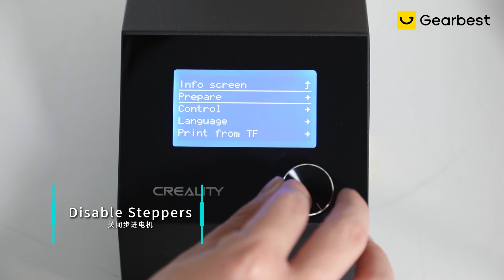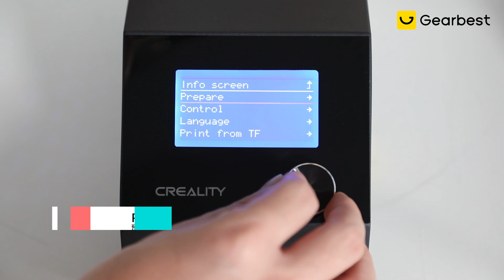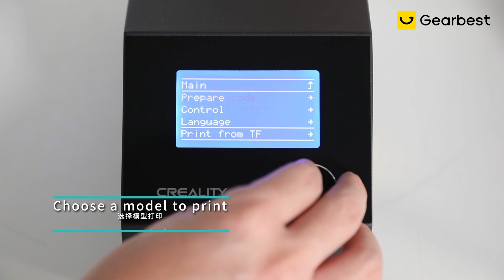Creality CR - 10 V2 Updated Version 3D Printer - Gearbest.com